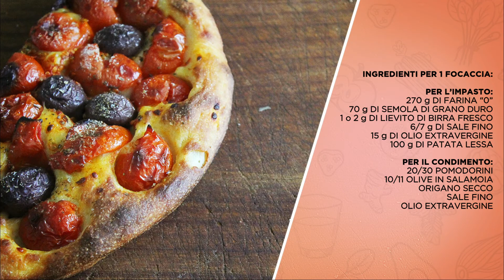Come fare la FOCACCIA BARESE: la mia ricetta con lunga lievitazione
I MIEI STRUMENTI:
Pinza da cucina
Macina spezie
Pinza da cucina in acciaio
Bicchiere frullatore a immersione
Tritatutto Kenwood

La focaccia barese è uno dei piatti più tipici della città di Bari. Le sue caratteristiche? Essere croccante fuori e morbida dentro. Di solito si prepara con un impasto a lievitazione breve, io la farò con un impasto a lunga lievitazione. Buona visione e buon appetito!

0:00 Introduzione
0:53 Preparazione impasto
3:22 Stesura focaccia
4:07 Condimento focaccia
5:36 Cottura focaccia
5:50 Taglio e assaggio

INGREDIENTI PER L'IMPASTO:
• 270 g di farina di tipo "0"
• 70 g di semola di grano duro
• 150 g di acqua
• 100 g di patata lessa
• 1 o 2 g di lievito di birra
• 6/7 g di sale fino
• 15 g di olio extravergine d'oliva

INGREDIENTI PER IL CONDIMENTO:
• 20/30 pomodorini piccadilly
• 10/11 olive in salamoia
• origano secco
• sale fino

PROCEDIMENTO:
1. Metti metà dell'acqua in una ciotola e sciogli al suo interno il lievito, nell'altra metà invece sciogli il sale;
2. Nell'acqua con lievito aggiungi la semola e la patata lessa schiacciata e inizia ad impastare;
3. Aggiungi poi metà della farina di tipo "0" e il resto dell'acqua dove avete sciolto il sale;
4. Aggiungete l'olio di oliva in due volte;
5. Poi rovesciate l'impasto su un piano di lavoro e continua ad impastare aggiungendo il resto della farina;
6. Non appena la farina sarà assorbita rimetti l'impasto nella ciotola, coprila con la pellicola e mettila a lievitare per un'ora a temperatura ambiente e per 18/24 ore;
7. Il giorno dopo tirate fuori l'impasto almeno 1 o 2 ore prima;
8. Ungi una teglia di 24 centimetri di diametro e ungetela con abbondante olio extravergine d’oliva e poi rovesciatevi l’impasto dentro. Prendete l’impasto e rigiratelo nell’olio.
9. Stendetelo facendo pressione con le dita;
10. Una volta steso prendete i pomodori piccadilly precedentemente lavati e spaccateli direttamente sulla focaccia;
11. Mettete poi le olive premendole molto bene nell’impasto, poi mettete l’origano, il sale e un altro bel giro di olio extravergine d’oliva;
12. Infornate la focaccia a 220°C prima sul fondo per dieci minuti e poi nella parte in mezzo sul forno per altri 15/20 minuti. Deve diventare bella croccante;
13. Sfornate la focaccia, fatela intiepidire sulla solita gratella e poi tagliatela a fette... e buon appetito.